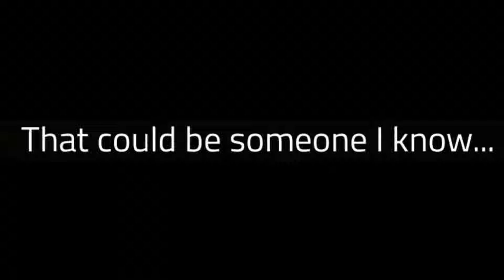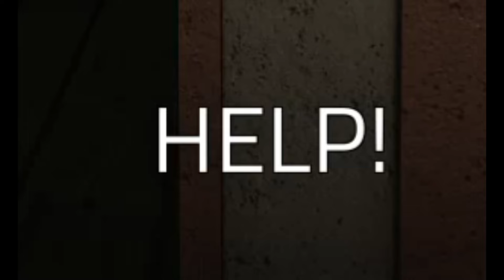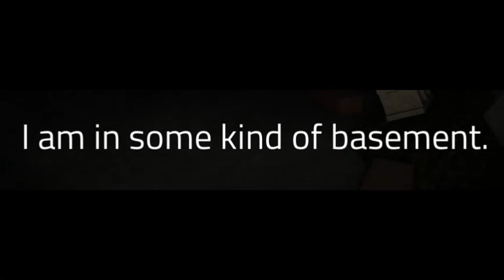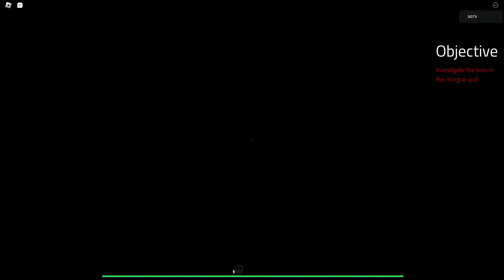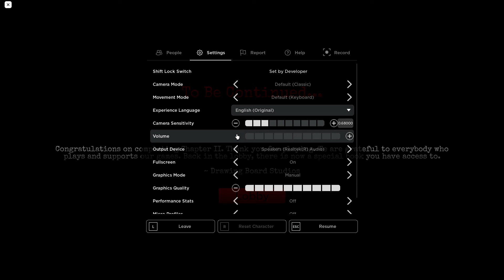Roblox - Elmira IS TERRIFYING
Thumbnail By - Talubansky's
A Mimic Fan Made Game